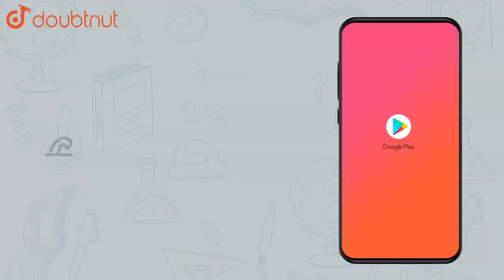You are given several identical resistances,each of value `R= 10 Omega | Class 12 Physics | Doubtnut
You are given several identical resistances,each of value `R= 10 Omega` and each capable of carrying a maximum current of 1A. It is required to make a suitable combination of these resistances to obtain a resistance of `5 Omega` which can carry a current of 4A, FInd the mninimum number of resistances of the type R that will be required.

Online Class में Admission लेने के लिए यहाँ click करें :
👉Class 12 | CBSE Boards | English Medium :

👉 Have Any Query? Ask Us.